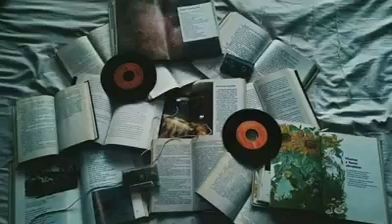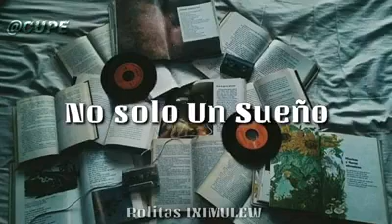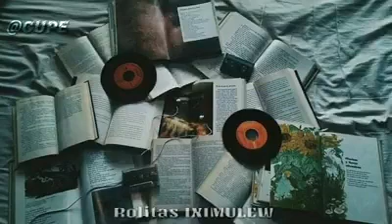Solo Contigo Quiero Estar - Rafael Coz